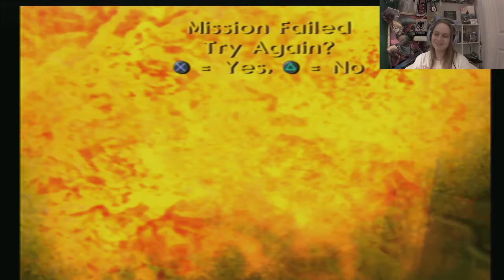Fish in a Barrel Baby - Jak 3 Playthrough - Part 8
Hopping back into the Jak and Daxter franchise with the third instalment in Naughty Dog's beloved series.  I actually played more than half of this game before I played Jak II and as you can imagine, I was very confused.  I couldn't get my hands on Jak II for a while, so watched all of the cutscenes on YouTube before completing Jak 3 and I'm SO glad I did, because I wouldn't have understood the build up between Jak and another character that I won't mention for sake of spoilers.

After this playthrough, I will be playing either God of War or Tomb Raider.
I will eventually be playing Jak X as well, which I have never played, but know that it has its own story among all of the racing.